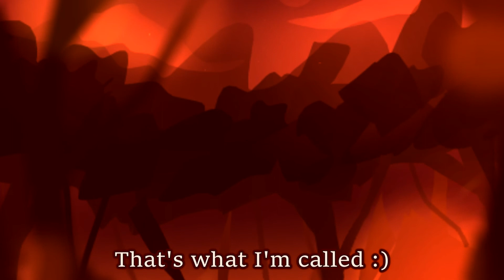Artifacts: Page 2